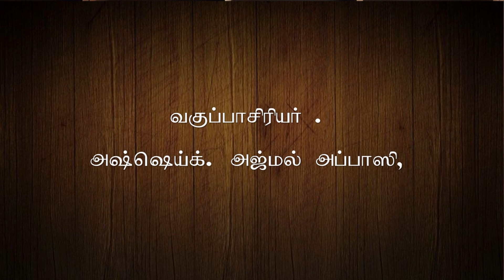கியாமத்நாளின் சிறிய பெரிய அடையாளங்கள் | பாகம் 5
வாராந்திர மார்க்க சொற்பொழிவு நிகழ்ச்சி

(இவழ் இப்னு அலி இப்னு அப்துல்லாஹ் அவர்களின்  நுலிலிருந்து)

வகுப்பாசிரியர் .அஷ்ஷெ்ய்க். அஜ்மல் அப்பாஸி, இஸ்லாமிய அழைப்பகம்.முஷ்ரிஃபா  ஜித்தா.